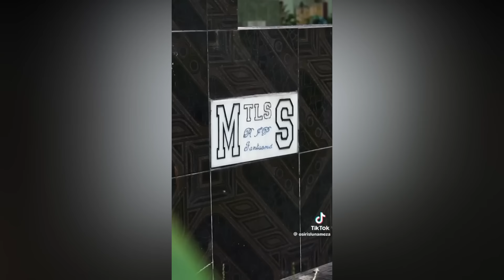ASI SON LAS TUMBAS DE LOS MARAS EN EL SALVADOR